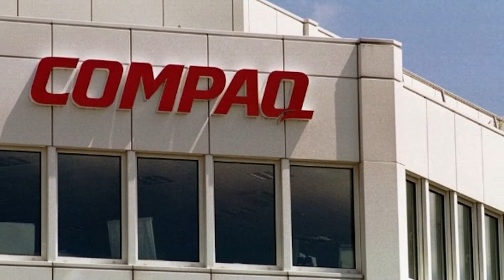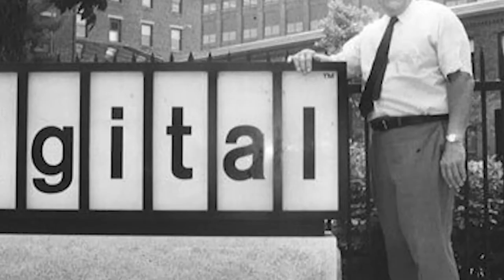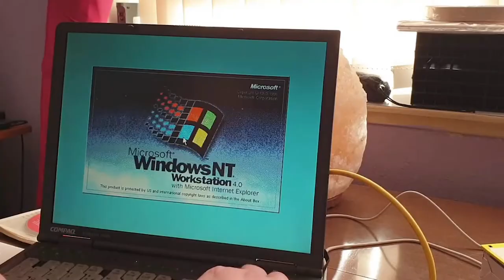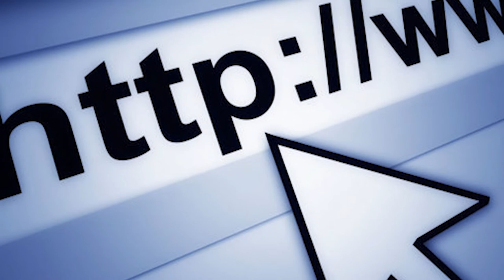Failure of Compaq | How did Compaq fail?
Today I shall be discussing the reasons as to why Compaq failed. Learn the failure of Compaq and the internal factors responsible for the same.

👍 Do you like my new avatar?? Wish to get one for yourself??

⏰ Time stamps:
Intro: 00:00
The ill-fated DEC merger: 01:20
Trouble in paradise: 03:56
The dot-com bust: 06:04
Intel: 06:39
To summarize: 08:01

🌄 Information source: read://https_medium.com/

◼️ Mic for recording
◼️ Laptop for editing (Highly recommended)